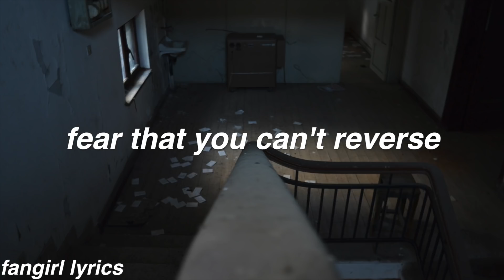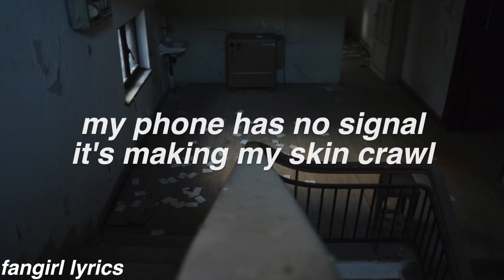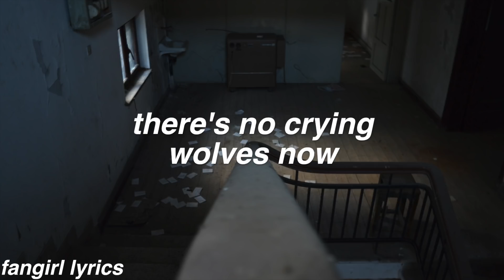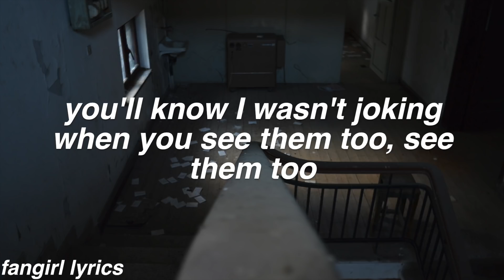Panic Room || Au/Ra Lyrics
requested by "Finding, Cynthia Castillo, Broken Promises, Jourden Thomas, Alara Lay, Lazy Crazy and Beebo's Belly Button"! Thanks for Commenting! ♡

FAQ:
Font used: helvetica bold oblique
Editor: imovie